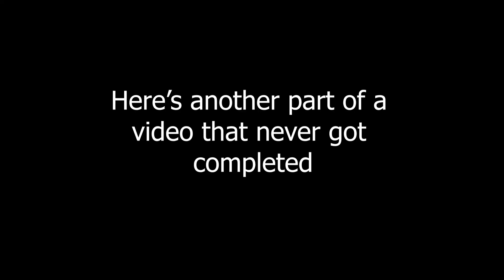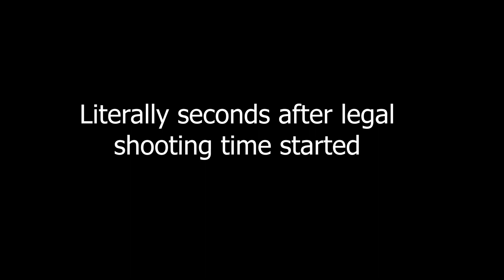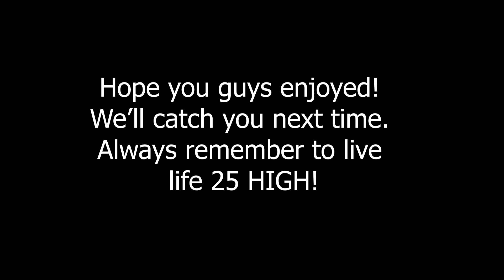What We Don't Want to Show You... (2020=Worst Deer Season)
PODCAST: ALL MAJOR PLATFORMS SEARCH US ON ITUNES!

REUNITE THE FIGHT!